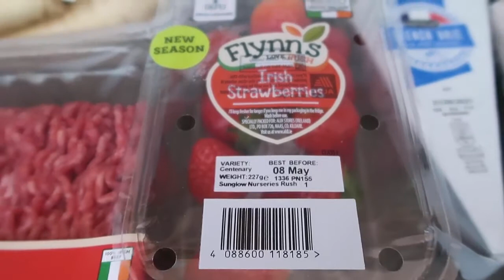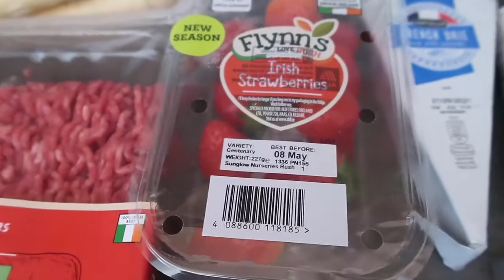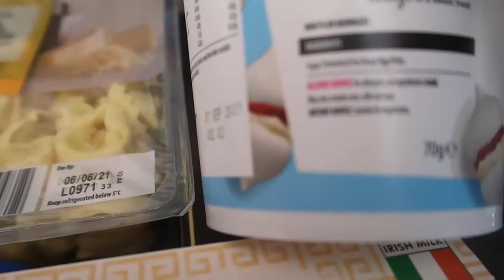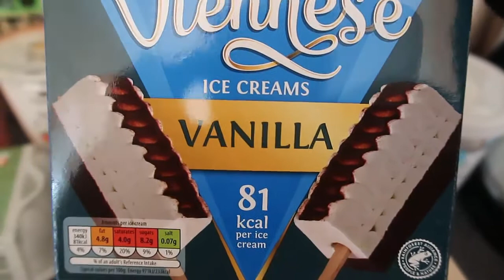Grocery Haul On A Budget For A Family Of 4 - €42/$52/£36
Grocery Haul On A Budget For A Family Of 4 - €42/$52/£36 - food shopping at ALDI Ireland.